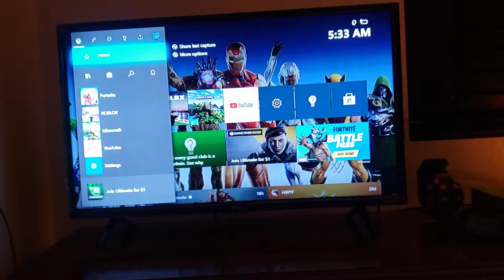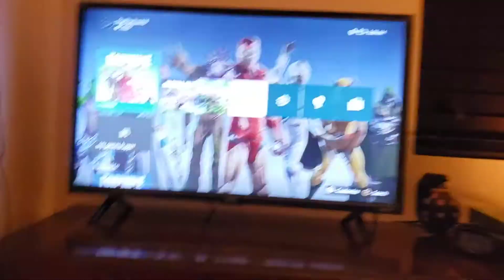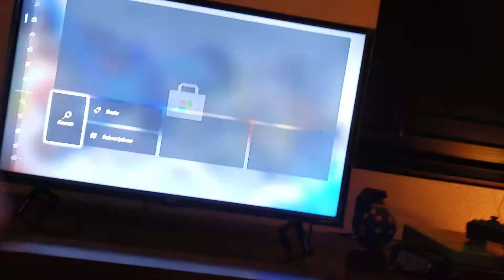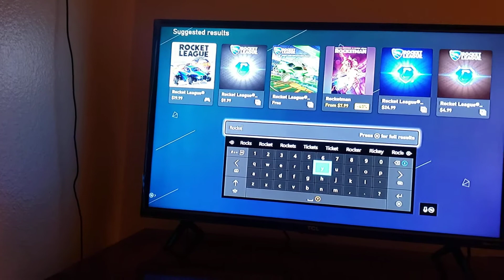The New Update Map Changes